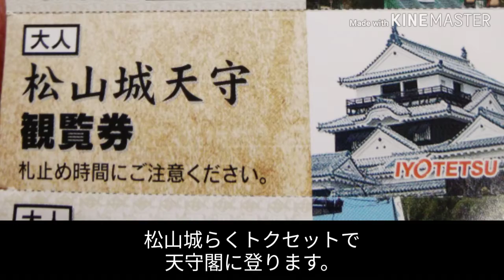【現存十二天守】とてもお得な切符で松山観光「2019.1松山③」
松山城らくトクセット券
ml